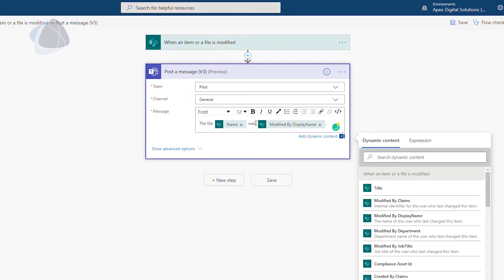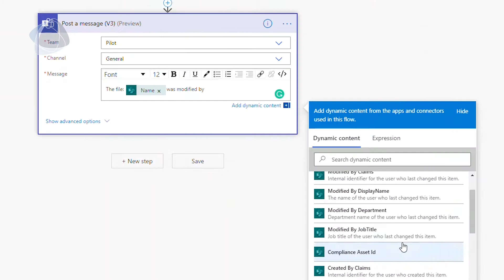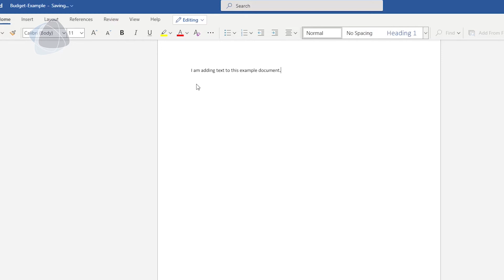How to Send Custom Notifications to Microsoft Teams with Power Automate | Tutorial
The pandemic has forced many businesses and individuals around the world to adapt to new work styles. Microsoft has made the well-being of their users a priority by enabling new capabilities with Microsoft Teams and Power Platform. With these tools, businesses and workers can be more productive in a remote work environment by automating repetitious work processes.

One key tool within Power Platform that enables workflow automation is Microsoft Power Automate. This tool allows end-users to build no-code and low-code processes like running weekly reports and notifying of status changes in a SharePoint list.

In this video, we will demonstrate the simplicity of Microsoft Teams’ integration with Power Automate by showing you how set up a flow to instantly send a notification to Microsoft Teams when a SharePoint file is modified.

This tutorial will be useful if you have a team collaborating on files in a SharePoint folder and you want anyone in the related Microsoft Teams channel to be instantly notified when a change has been made to a file in the folder.